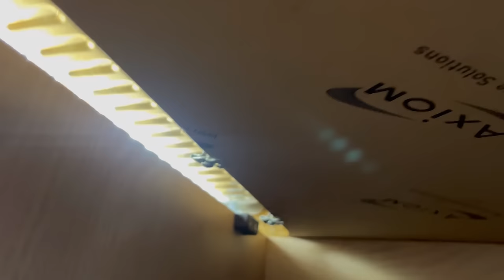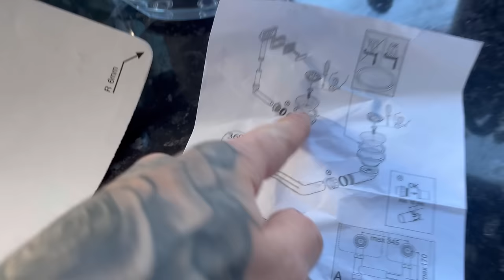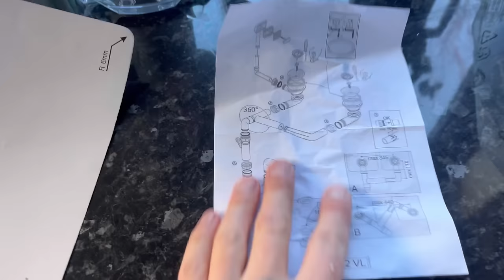I HATE THESE JOBS-Changing a kitchen sink..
In this episode I have a kitchen sink to replace..I dont know about you, but I cant stand this type of job.. so time consuming for such a small result..

00:00 Introduction
02:55 Dismantle and Prep
07:00 Will it fit?
11:08 Waste man..
19:17 Hot,cold and test
21:39 Seal up, pack up and .off